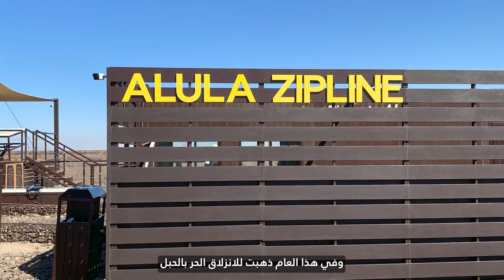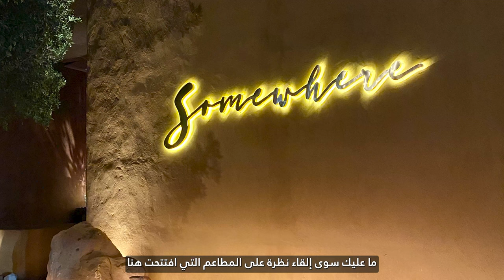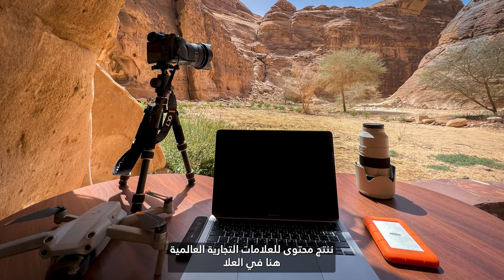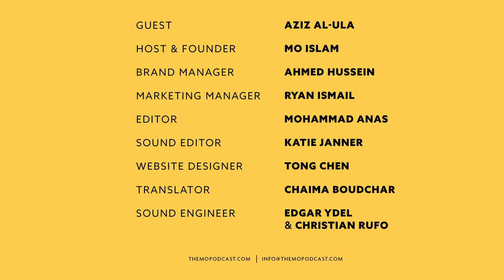Aziz Al-Ula 52 | The Mo Show Podcast | Photographer & Filmmaker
Aziz Al-Ula is the Founder of the Nabatean Studio, a creative content creation studio based in the Al-Ula desert. Al-Ula is one of the oldest cities in the Arabian Peninsula, rich in historical artifacts and natural beauty. It only recently became an accessible destination for tourists, resulting in a boom of opportunities, events, activities, and fun. A true local, Aziz was born in a tent in Al-Ula and prefers his peaceful desert life over the hustle and bustle of cities.

0:00 Introducing Aziz
5:30 What’s special about Al-Ula
8:40 Activities in Al-Ula
10:00 Maraya building
12:13 Al-Ula locals
15:35 Alicia Keys performance
17:30 Vision 2030
18:30 The Nabatean Studio
23:50 Fun things to do in Al-Ula
27:35 Geography
29:06 History and spirits
31:16 Artifacts
33:19 Ministry of Culture
36:02 Job opportunities
39:46 Contentment
41:11 Life expectancy in A-lUla
42:36 Climate
45:32 Closing words

Aziz Al-Ula

Credits
Ahmed Hussein | Brand Manager
Ryan Ismail | Marketing Manager
Mohammed Anas | Editor
Christian Rufo | Sound Engineer
Chaima Boudchar | Translator
Tong Chen | Website designer